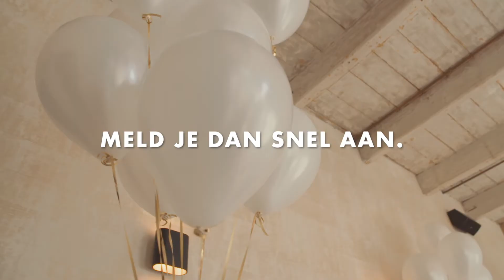Maria Tailor viert tweede verjaardag van dochter Amelle!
Met ‘My Greatest Party’ organiseert Hella Huizinga over de top kinderfeestjes, droomhuwelijken en extravagante bedrijfsfeesten. Zo heeft Hella vorige week nog het kinderfeestje, geheel in Nijntje thema, voor Amelle georganiseerd en heeft zij Maria tijdens haar zwangerschap verrast met een babyshower in Parijs. Met ruim 10 jaar ervaring weet Hella van elke gelegenheid iets - buitengewoon bijzonders - of exeptioneels te maken.

En vanaf nu kan jij met het hectische en bruisende leven van Hella meekijken! Exclusief voor Get Close 2 Maria Tailor geeft Hella een kijkje in haar leven als partyplanner. Als ambassador van Get Close 2 Maria Tailor kun jij de komende weken meekijken naar hoe Hella en haar team, met hun onuitputtelijke drive van het ene event naar het andere event rennen en vliegen. Een gemiddelde werkdag heeft Hella niet, ze werkt 24/7 zeven dagen in de week en elke dag is totaal anders. Zo werd Hella niets voor niets verkozen tot de meest stijlvolle onderneemster van het jaar en won zij ook nog de VIVA400 business award.

Bekijk hier de aller eerste video waarin Hella verteld over haar dromen voor de toekomst en laat zien hoe zij de droom van Amelle waar maakt; een Nijntje kinderfeestje!